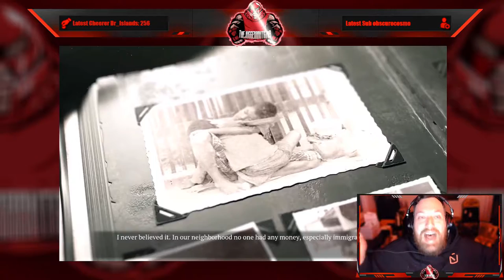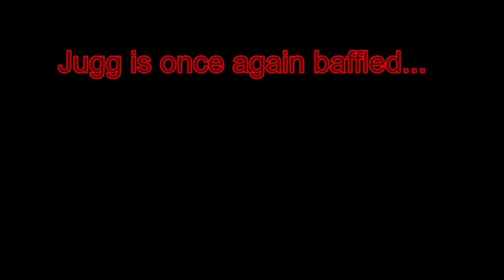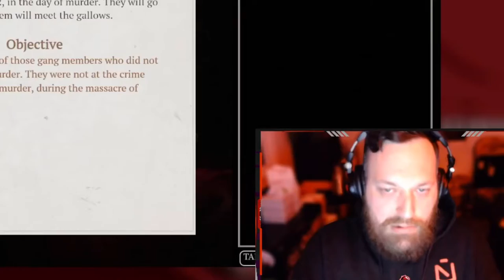Jugg Fights Crime with the Occult! (Prognostic - Episode 1)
Prognostic is a first-person detective horror in which a player will be able to master a wide range of realistic psychic practices and uncover secrets of the past. You play as a young man whose family died under mysterious circumstances. You are returning to the house of your insane grandmother in order to accept her legacy, become a highly talented medium, a prognostic, and find those who are responsible for the death of your parents... If forces that you've conjured will not find you sooner.